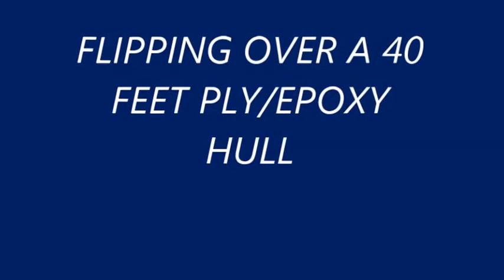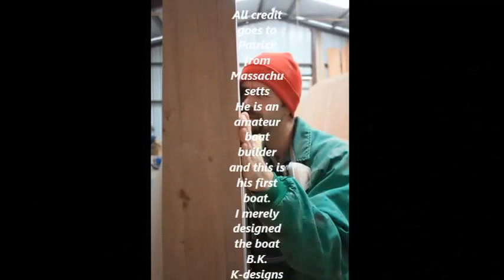Voyagerhturning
The video shows"the flipping over" of a  12m (40 feet) VOYAGER
KD 122  hull.
The boat is a typical plywood/glass/Epoxy construction. The hull about 380 kg. Compare this to other construction systems.